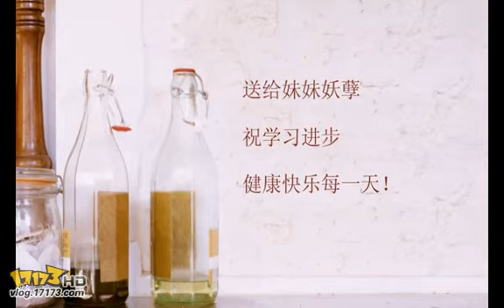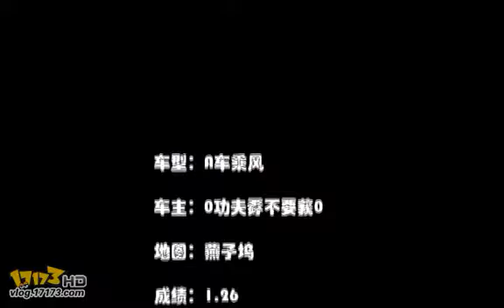(A) To Chim En 1'26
A0 Mind